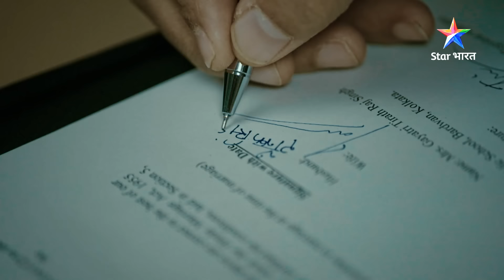Kajal ne kiya Raunak ki patni hone ka daava | Muskaan | FULL EPISODE-232 Part 1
►*About*
Yeh Kahaani hai pyaari-si Muskaan ki, jise chhoti-si umra mein hi apni maa se alag hona pada aur kayi mushkilon ka saamna bhi karna pada. Muskaan ki maa Aarti, ek bar dancer hai aur apni beti ko duniya ki buri nazaron se bachaana chaahti hai. Usey Muskaan ke bhavishya ki chinta hai. Aarti par ek hatya ka ilzaam lag jaata hai aur usey majboori mein Muskaan se alag hona padta hai. Aakhir kya hoga Muskaan ka? Kya wo phir kabhi apni maa se mil paayegi? Jaanne ke liye dekhiye 'Muskaan'.